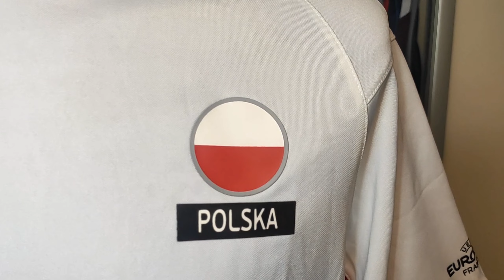Polska na Euro 2016 ciekawostki i koszulka Szafa Fana 247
Magiczny turniej, w którym prawie wszystko nam się udawało, poza jednym rzutem karnym. Równie dobrze wspominacie Euro 2016 w wykonaniu reprezentacji Polski, a może chcecie przypomnieć sobie jak było i ciekawostki. Oglądajcie do końca i pamiętajcie o subach z dzwonkami . No i wbijajcie też po więcej na Insta